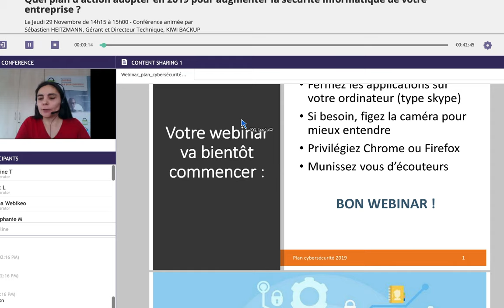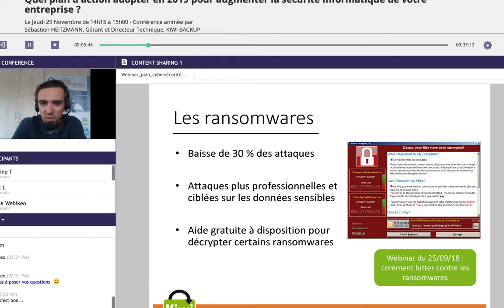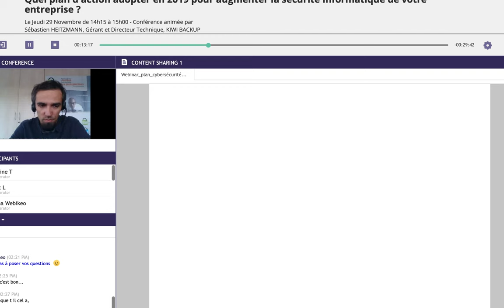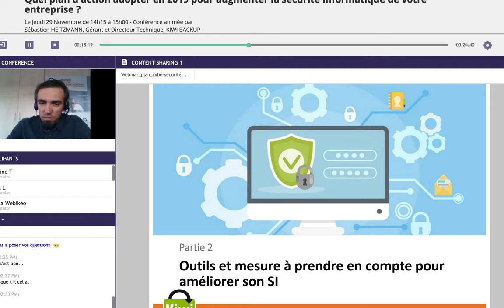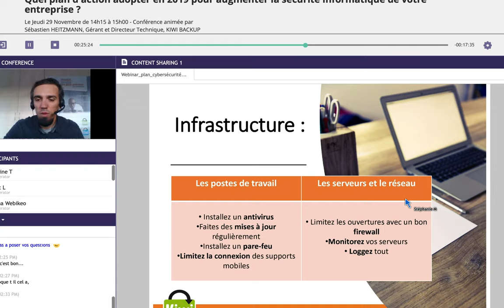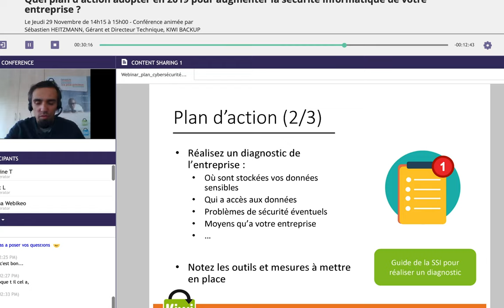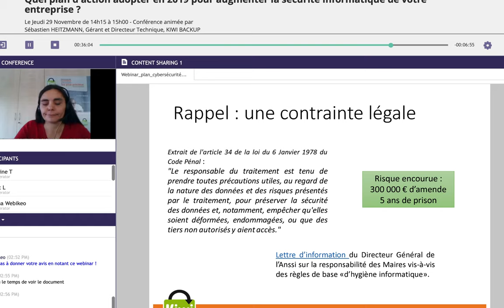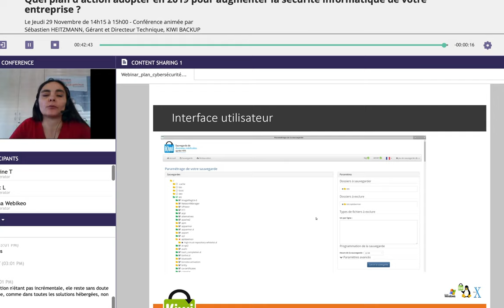Webinar : plan d'action pour augmenter la sécurité informatique de votre entreprise ?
Webinar du 29 novembre 2018 par Kiwi Backup

Les attaques et vols de données ne cessent de croître. En cause les ransomwares, la mauvaise gestion des mots de passe ou encore les nouvelles failles de sécurité comme Meltdown et Spectre. Comment protéger votre entreprise et vos clients de ces menaces ? Dans quel ordre de priorité mettre ces outils en place ?

Nous vous proposons un webinar de 45 minutes pour tout savoir sur les mesures à prendre en 2019 pour améliorer la sécuritué de votre entreprise.

- Cybersécurité : quel état des lieux ?
- Outils et mesures à prendre pour optimiser la sécurité de son SI
- Plan d'action 2019 : quelle méthode adopter ?